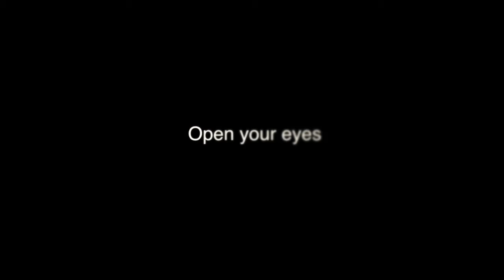open your eyes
krátký amatérský horor.